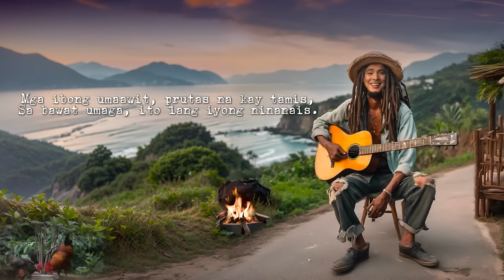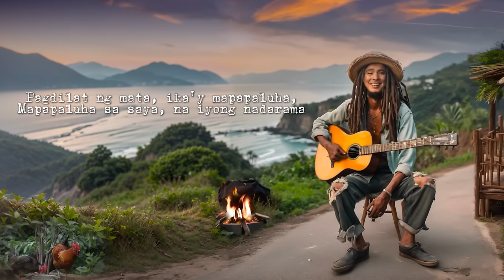Sa Bukid (Lyrics)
Sa Bukid [00:01]
Sinta [03:37]
Dilim [07:02]
Paglalambing [10:46]
Sarili Mo [14:11]
Lolo't Lola [17:47]
Walang Katapusan [21:12]
Tayo lang Dalawa [25:04]
Magkasalo [29:04]
Pahamak [32:27]
Umaaraw [35:18]
Kisapmata [38:26]
Hallelujah [44:24]
Tatsulok [48:46]

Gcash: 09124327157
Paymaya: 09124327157